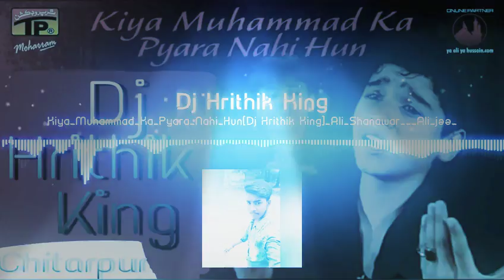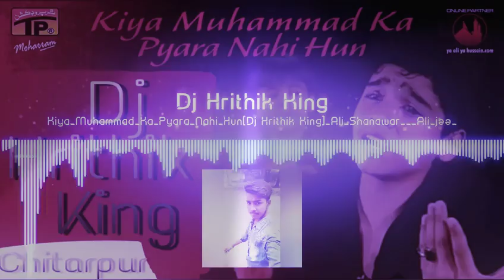Kiya Muhammad ka payar nahi hu qabbali